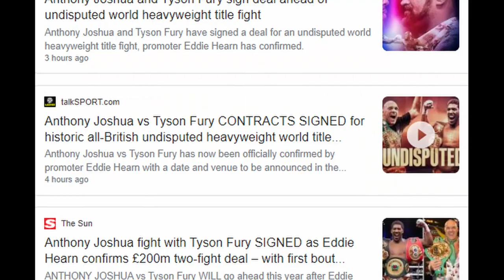Anthony Joshua Vs Tyson Fury Contracts Signed!!! Undisputed Heavyweight Title Fight Is On.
Anthony Joshua and Tyson Fury contracts finally signed, fight to take place in summer. Two fight deal.